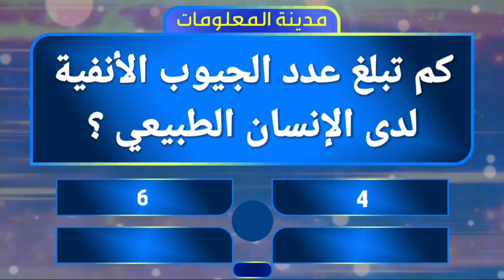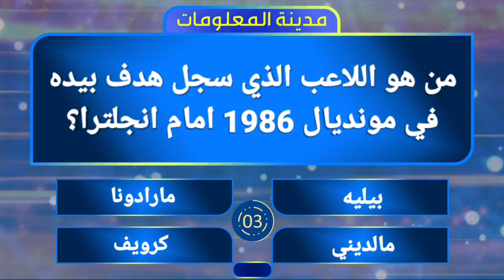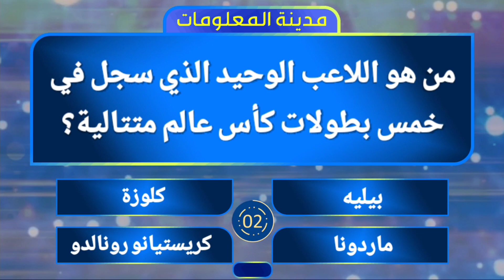من هو الهداف التاريخي لمونديال كأس العالم 10 أسئلة رياضية واجابتها ادخل واختبر معلوماتك الرياضية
أسئلة دينية ممتعة وثقافية متنوعة وألغاز والكثير من المعلومات التي قد تخجل من طرحها والتي ستكتشفها معنا قد تكون لأول مرة تسمع بها في حياتك - معلومات رائعة جدا اختبر معرفتك .
وأخرى معلومات تخص حياتك اليومية منها جريئة ومنها تعليمية قد تخجل من طرحها او سؤالها ولكن نحن سنجيبك عنها بكل شفافية لانها تهمك
ومسابقات والكثير من الألغاز والفوازير الجميلة
اكتب لنا في التعليقات كم عدد الاجابات التي استطعت حلها !!!
♥️⁩ مدينة المعلومات ⁦  ♥️⁩
تمنحك رحلة ثقافية مسليه ومفيده في عالم المعرفه والعلم والتسليه والترفيه والكثير من المعرفة
نقدم في القناة
★  اسئلة دينية
★ اسئلة زوجية محرجة
★اسئلة ثقافية متنوعة
★ اسئلة عن الفنانين
★ اسئلة عن العلوم والثقافة
★ اسئلة عن التكنولوجيا
★اسئلة عن كرة القدم وعالم الرياضة
★اسئلة عامة وغيرها
★ الغاز
★ اسئلة واجوبة
نسعى لايصال معلومات مفيده للمجتمع على شكل فيديوهات ممتعه ومسليه مليئه بالمعلومات

 🔸 مدينة المعلومات 🔸
 ✍️ دمتم بكل خير وعافية
 ‏🌹نتمنى لكم مشاهدة ممتعة🌹
🔸 مدينة المعلومات 🔸